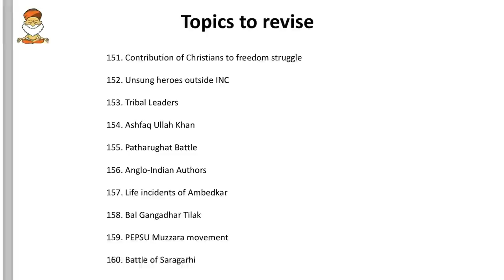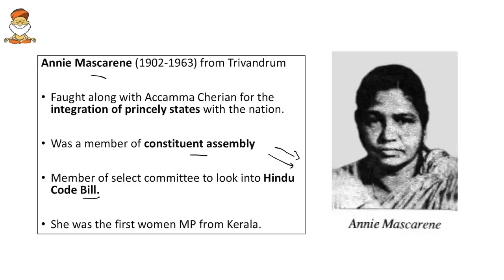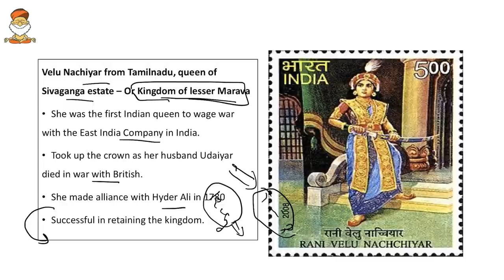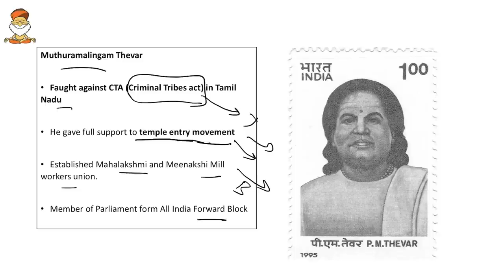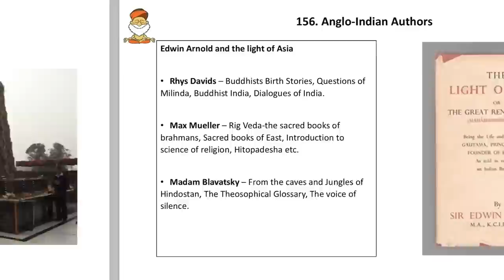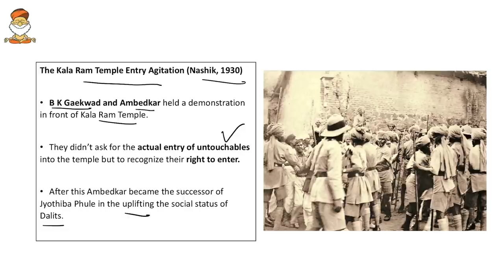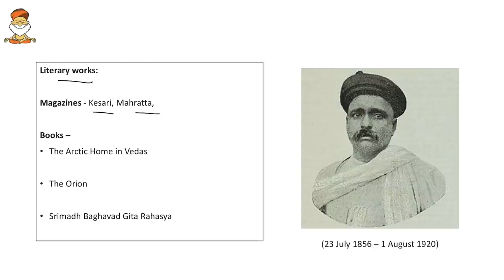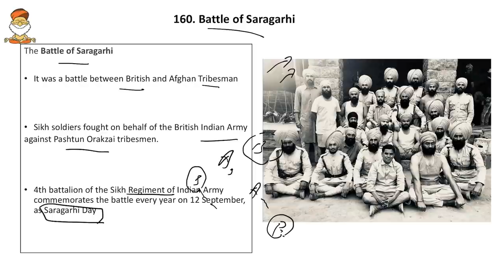Prelims 2021: Rapid Revision (RaRe) Series - 700 Probable Topics for UPSC Prelims| Session 16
This video session is part of IASbaba's Most Comprehensive (Prelims + Mains) FREE initiative - Rapid Revision (RaRe) Series (Roadmap for Next 120 Days!)
For Registration a token amount of Rs 10 is charged, so that we can create a community of sincere aspirants who are focused and motivated for the next 4-5 months. Please don't take it otherwise.
It's our honest effort to give you the best and at the same time expect students to come with the same energy and dedication to the dedicated platform specially designed for YOU!

Rapid Revision (RaRe) Series Introductory Video by Mohan Sir, Founder IASbaba

Features of RaRe Series-
1. Dedicated Portal for Focused Preparation
2. 120 Days Integrated (Prelims + Mains) Time Table
3. Daily RaRe Series (RRS) Videos on High Probable Topics (Monday – Friday)
4. Daily Prelims MCQs from Static (Monday – Friday)
5. Daily Current Affairs MCQs (Monday – Saturday)
6. Daily CSAT Quiz (Monday – Friday)
7. Daily Mains Answer Writing (Monday – Friday)
8. Brainstorming on Ethics & Essay (BEE) (Saturday & Sunday)
9. Full Mocks
10. Rapid Revision (RaRe) Notes

In Rapid Revision (RaRe) Series video discussions, special focus is given to topics that have a high probability to appear in UPSC Prelims Question Paper.

Each session will be of 25 to 30 mins, which would cover rapid revision of 10 high probable topics (both static and current affairs) important for Prelims Exam this year according to the schedule.

We believe that you all have covered the GS syllabus and current affairs at least once and now it is high time that you strive for at least 2 cycles of revision before the exam with a special focus on topics that have a high probability to appear in UPSC Prelims Question Paper.

And in this endeavor of yours, we too will make sure with our FREE YouTube Initiative – “IASbaba's Rapid Revision (RaRe) Series of 700 HIGH PROBABLE TOPICS for UPSC PRELIMS 2021” – that the above objective of revising most important topics are met and that too within a very short limited time frame.

Gear up and Make the Best Use of this initiative!!
To Download the PPT PDF: (visit rrs.iasbaba.com)
For IASbaba's Courses (2021& 2022 - OFFLINE & ONLINE)